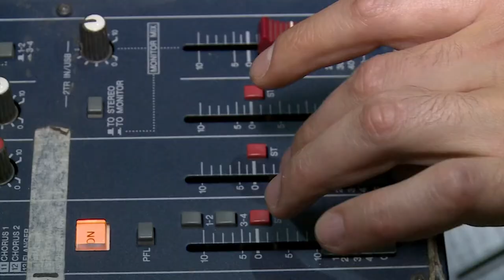Llega RadioFest2020: aprender, compartir y potencializar los saberes de las regiones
La radio comunitaria crece en Colombia y hemos abierto nuevos espacios para aprender, compartir y potencializar los saberes de las regiones. RadioFest2020 es el primer encuentro digital a nivel nacional que reúne a conocedores, locutores, productores y aficionados, todos unidos para hacer que la radio siga siendo el medio por excelencia en Colombia.